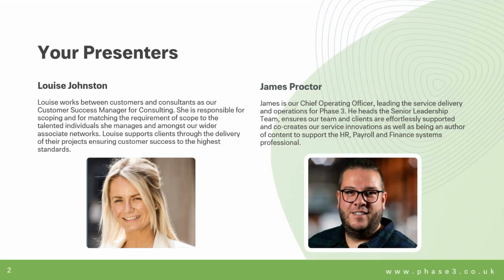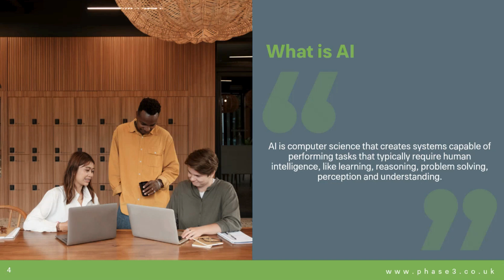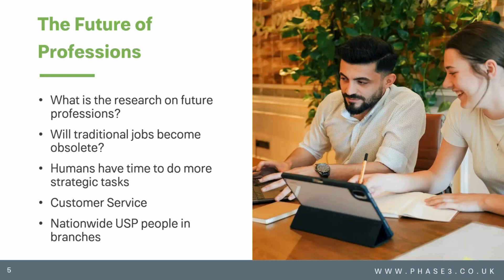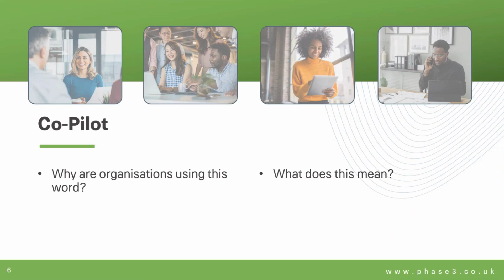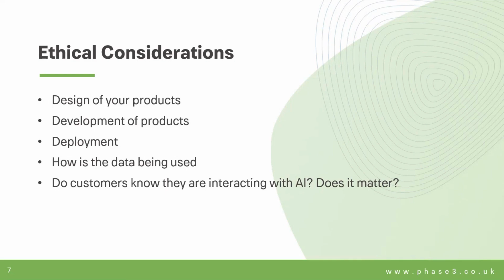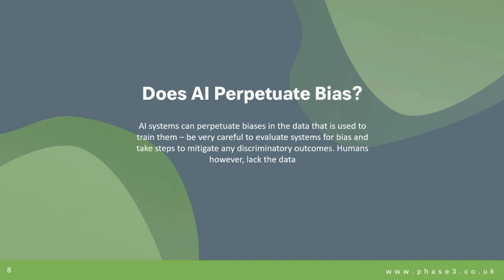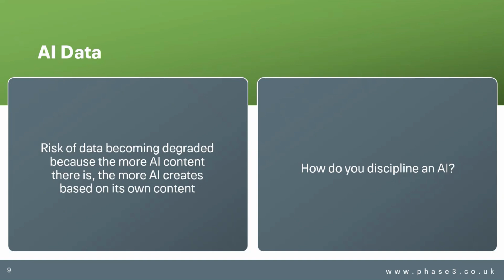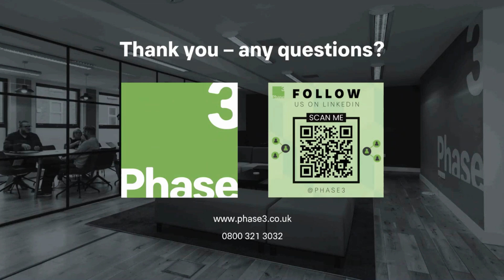The ethical implications of AI and automation in business operations CIPD Festival of Work.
Topics covered:

- Defining AI and automation in business operations.
- Demonstrating how AI can boost productivity, reduce costs, improve decision-making, and enhance customer experiences.
- Addressing ethical concerns such as job displacement, bias, privacy, and control in AI.
- Examining real-world examples of AI.
- Emphasising the need for updated frameworks to address emerging ethical issues and existing regulations.
- Highlighting best practices such as ethical assessments, transparency, and ongoing employee training.